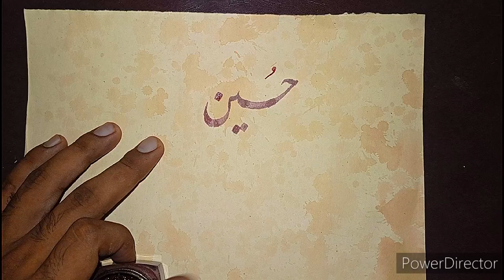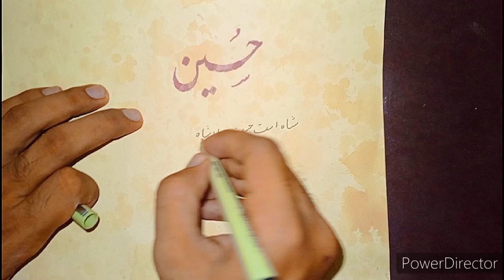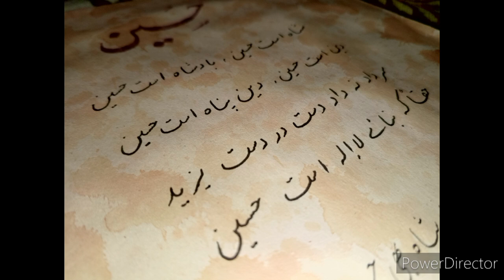Poetry hazrat Husain R.A with pen 🖋️poetry